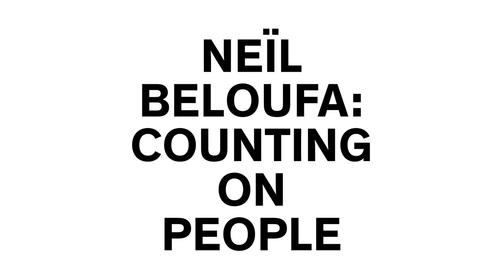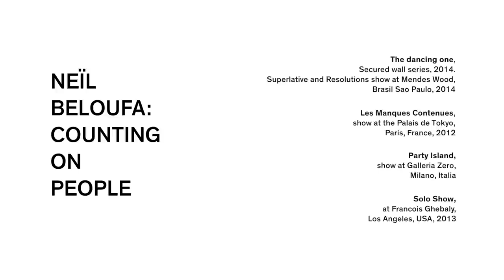Autumn 2014 at the ICA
Take a look at the incredible exhibitions and events going on at the Institute of Contemporary Arts this Autumn: